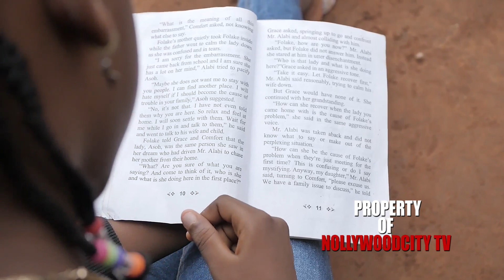Oyibo Pikin 3&4 TEASER coming soon ONLY on Nollywoodcity tv